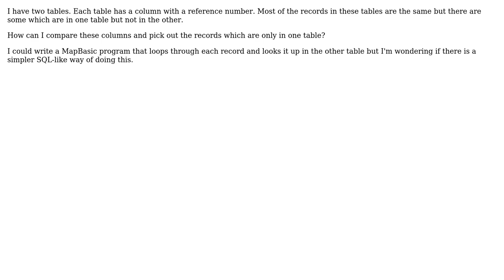GIS: Compare two tables. Show values only in one table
With thanks & praise to God, and with thanks to the many people who have made this project possible! | Content (except music & images) licensed under CC BY-SA | Music | Images & others | With thanks to user Mr_Chimp user Alex Markov and the Stack Exchange Network Trademarks are property of their respective owners. You are responsible for your own actions.